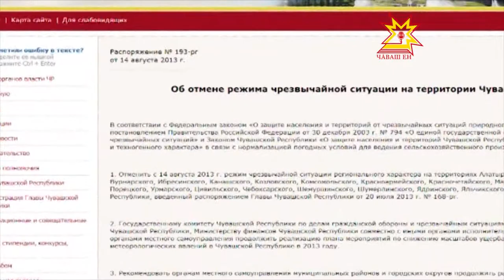В Чувашии снят режим чрезвычайной ситуации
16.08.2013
Распоряжение подписал глава региона Михаил Игнатьев. Режим ЧС был введен в республике 20 июля из-за засухи и отменен сейчас, поскольку погода нормализовалась.